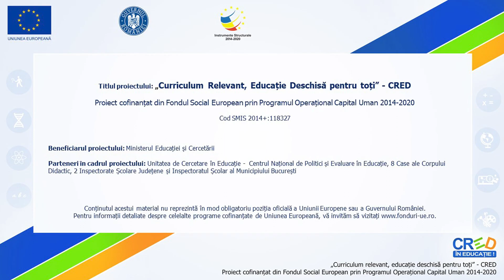Găinușa roșie. Manifestarea interesului pentru schimbul de mesaje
Resursa este realizată în aplicația Powerpoint 2019 și are ca scop dezvoltarea/exersarea competenței specifice 2.6.
Pentru că resursa este defapt un videoclip motivațional, elevii nu au sarcini complexe. Ei vor viziona povestea intitulată Găinușa roșie și vor prezenta în echipă o secvență din poveste, dezvoltând astfel capacitatea lor de producere a mesajului oral.